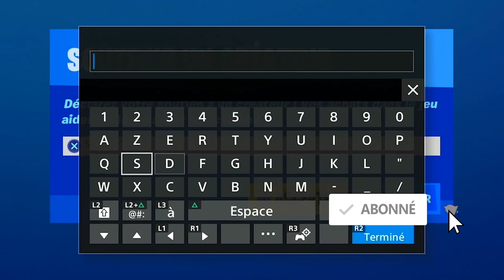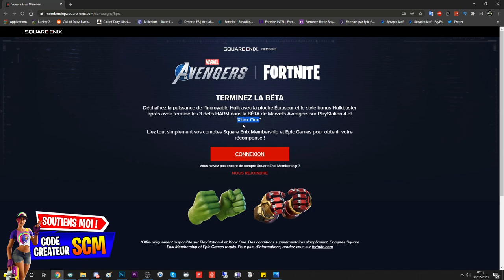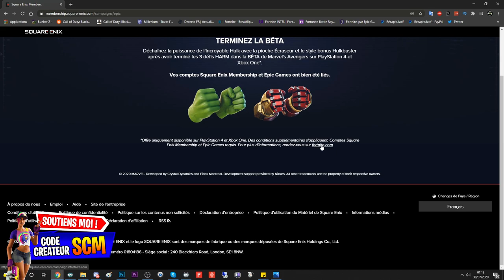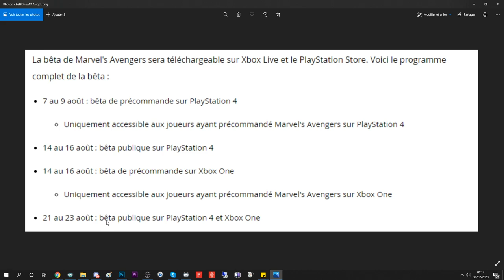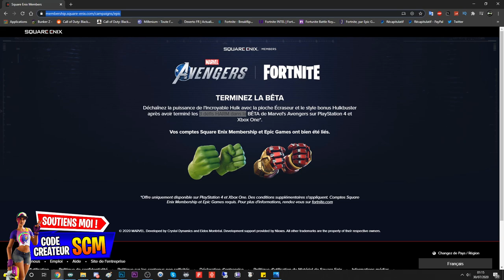COMMENT LIER SON COMPTE EPIC GAMES A SQUARE ENIX, COMMENT LIER SON COMPTE FORTNITE A MARVEL AVENGERS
▬▬▬▬▬▬▬ • BIENVENUE 😍 • ▬▬▬▬▬▬▬

▬▬▬▬▬▬▬ • PARTENAIRES 💪 • ▬▬▬▬▬▬▬

"SOISCOOLMEC"
"STRIKESOISCOOL"

.▬▬▬▬▬▬▬ • TOP DON 💰 • ▬▬▬▬▬▬▬

▬▬▬▬▬▬▬ • MUSIQUE OUTRO 🎵 • ▬▬▬▬▬▬▬